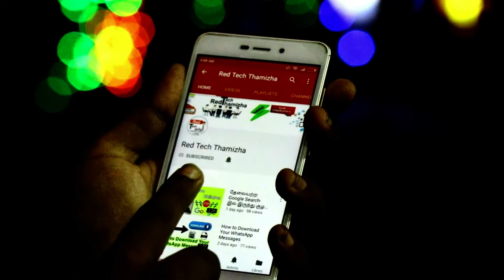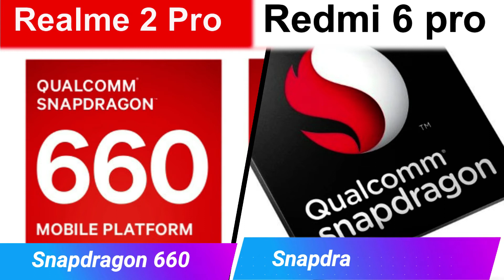Realme 2 pro vs Redmi 6 pro - சிறந்த budget mobile under 15000 எது ? | Realme 2 Pro Comparison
Best Smartphone Under 15000 in Tamil 2018 -  Compare Realme 2 Pro vs Xiaomi Redmi 6 Pro Size, Specs, Camera, price in india.Realme 2 Pro features a Dewdrop display notch. Xiaomi Redmi 6 Pro runs Android and is powered by a 4000mAh non removable battery.